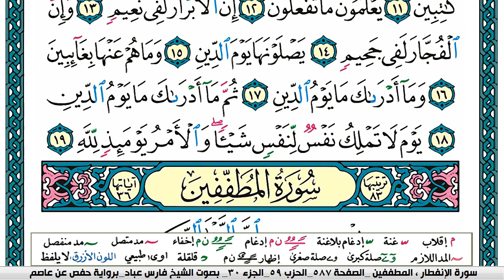سورة الانفطار مكتوبة فارس عباد